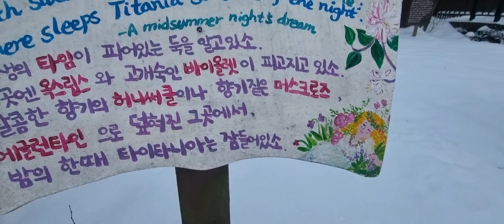잠들어있소♧쉐익스피어